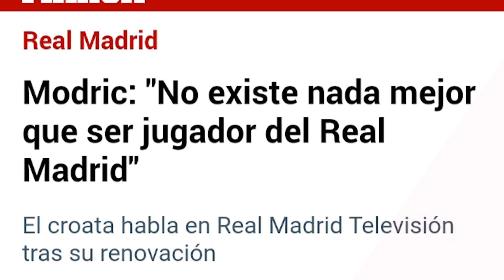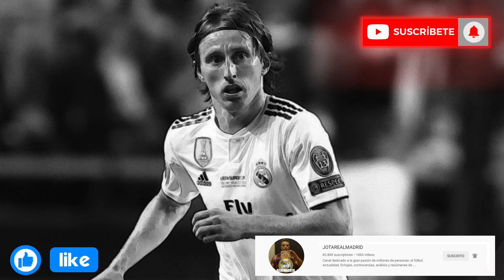Toque a Ramos | Modric habla claro después de su renovación y Ramos "toma nota"